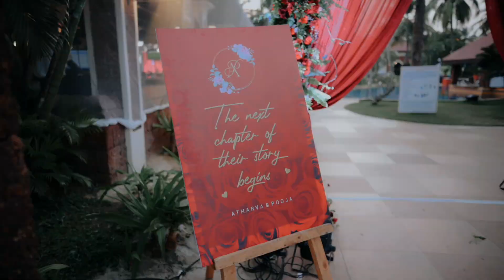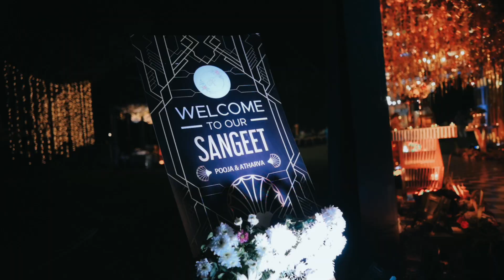Best Wedding Cinematic Film | Pooja & Atharva I Pune Dusk Photography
Signature Wedding Film & Photography by Pune Dusk Photography
All Copyrights are reserved @ Pune dusk photography
Note : Using Photos/Videos Without Permission May Cause Legal Action.
Below are the social Media Links.